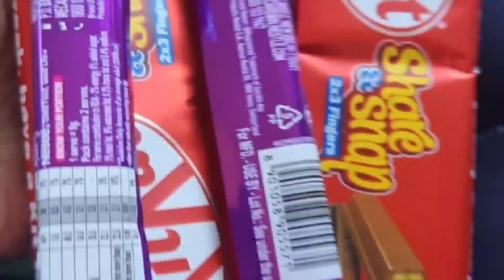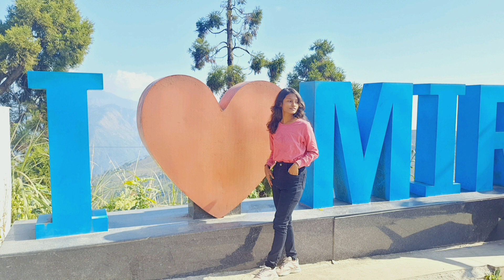Mirik vlog Part- 2 ll Mirik traveling vlog ll Mirik ll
Mirik is a small town and a notified area of darjeeling district in the state of west Bengal,India.it is the headquarters of the mirik subdivision. The name mirik comes from the lepcha words mir-yok meaning "place burnt by fire".